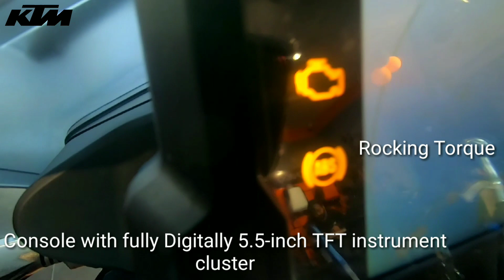2021 KTM 250 ADVANTURE BS6 | DUAL ABS | PRICE | FEATURES | COLOUR & WALK AROUND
About 250 Adventure

KTM 250 Adventure is a commuter bike available at a starting price of Rs. 2,48,755 in India. It is available in only 1 variant and 2 colours. The 250 Adventure is powered by 248.76cc BS6 engine which develops a power of 29.5 bhp and a torque of 24 Nm. With both front and rear disc brakes, KTM 250 Adventure comes up with anti-locking braking system. This 250 Adventure bike weighs 177 kg and has a fuel tank capacity of 14.5 liters.

The KTM 250 Adventure is based on the 390 Adventure which is further built upon the 790 Adventure. The 250 Adventure is the smallest Adventure Touring motorcycle in the KTM’s global product portfolio. Soon after the company officially revealed the 390 Adventure at EICMA 2019, the Austrian manufacturer took the covers off the 250 Adventure on its Indonesian website.

In terms of looks, the 250 Adventure looks identical to the 390 Adventure, except for the LED headlamp which has been lifted from the road-biased 250 Duke. To take on the adventure touring tasks, the motorcycle comes with a prominent windscreen and a 14.5-litre fuel tank with sharp extensions. The radiator, underbelly cowl, split seat setup and LED tail lamp remains the same. However, the 5.5-inch TFT instrument cluster offered on the 390 Adventure has been included in this package as well.

To better suit the touring and off-road characteristics, the 250 Adventure comes with 200mm of ground clearance and 855mm of seat height. The motorcycle rides on 19/17-inch wheel configuration and is shod with MRF Mogrip Meteor FM2 tyres. As far as the suspension is concerned, the front features inverted forks and there is a monoshock at the rear, both these components are of WP brand which ensures a longer travel suspension. However, the setup loses out on adjustability options. As for braking, the job is handled by a 320mm disc up front and a 230mm disc at the rear, assisted by switchable dual-channel ABS with Supermoto mode.

Talking about the powertrain, the 250 Adventure is powered by the same 248.7cc liquid-cooled, single-cylinder motor that does duty on the naked 250 Duke. The motor is capable of putting out 29.6bhp at 9,000rpm and 24Nm at 7,500rpm and comes coupled to a six-speed gearbox. Notably, being an adventure touring motorcycle, the gear ratios are likely to be revised to better suit its character.

If launched in India, the 250 Adventure is likely to be priced around the ballpark of Rs 2.3-2.5 lakhs (ex-showroom) and will compete against the likes of the Royal Enfield Himalayan

Licence: You’re free to use this song in any of your videos, but you must include the following in your video description (Copy & Paste): Song: JayJen & Lichu - Tropical Surfing Music provided by Vlog No Copyright Music.